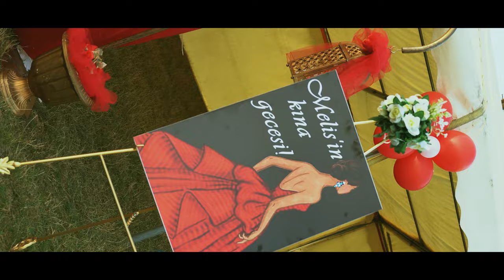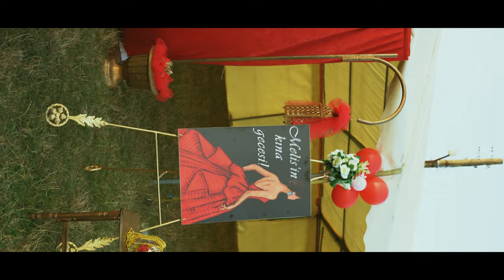Melis & Nasuf - Kina Gecesi Trailer [4K VIDEO] Ayhan Infire Photo&Video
Здравейте приятели! Казвам се Айхан Юнал от град Варна, предлагам фото и видео услуги. Сватби и къна в Исперих,Разград, Силистра, Шумен и околността са често явление за мен, снимам  също така абитуриентски балове, кръщенета, годежи, рожденни дни, за мен ще е удоволствие да бъда част от вашият най-важен ден.

За връзка с мен:
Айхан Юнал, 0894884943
Музика:
Kalbim Senin - Sefirin Kızı Dizi Müziği